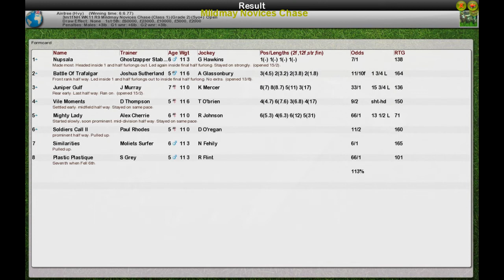NH WK11 R9 Mildmay Novices Chase